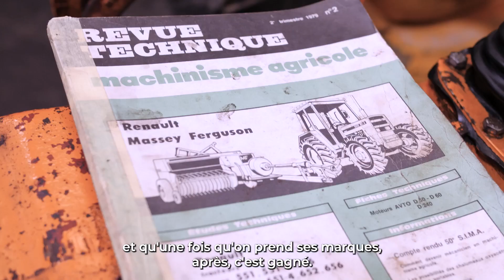Un Métier de Ouf ! – Noah Martinie, Mécanicien de matériels agricoles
Retrouve dans cette vidéo Noah qui suit une formation de Mécanicien de matériels agricoles au sein d'un des CFA du réseau des Chambres de Métiers et de l'Artisanat.

Tu te poses toi aussi des questions sur ton orientation ? « Un Métier de Ouf ! » te propose de découvrir de nombreux métiers parmi les 250 métiers que compte l'Artisanat.

A toi de découvrir ta voie et de trouver ton métier de Ouf ! et la CMA t'accompagnera afin de te donner toutes les informations et les démarches à suivre pour te lancer dans l’apprentissage. Pour trouver le CFA qui t'accueillera retrouve nous en Normandie sur formation.cma-normandie.fr ou dans les autres régions sur unmetierdeouf.fr